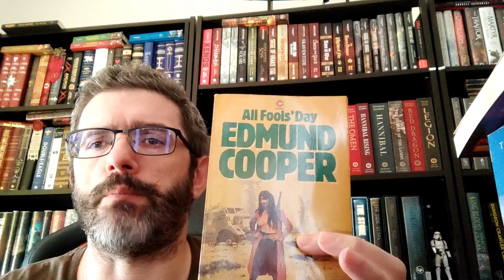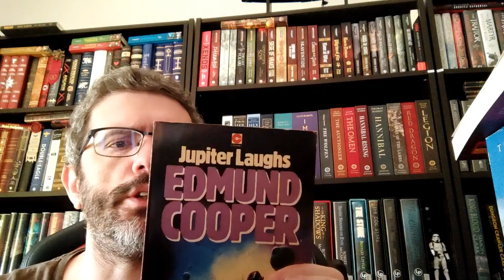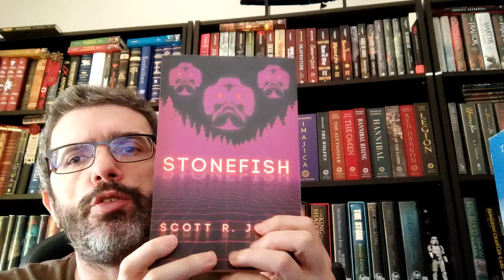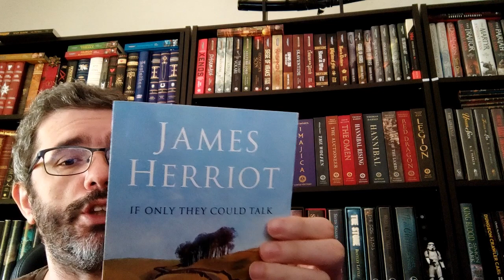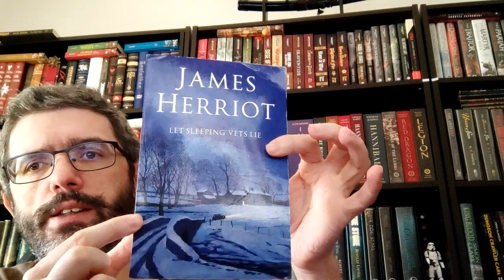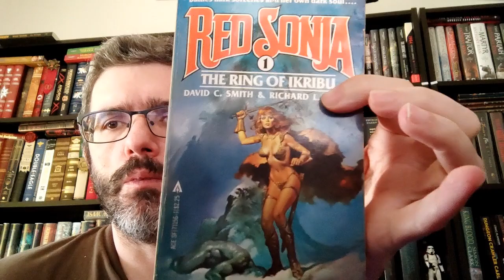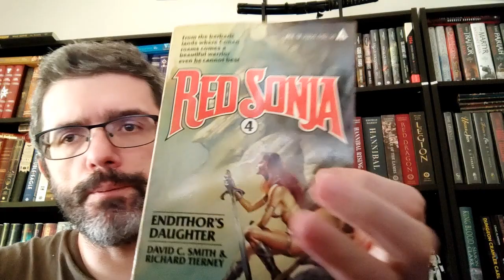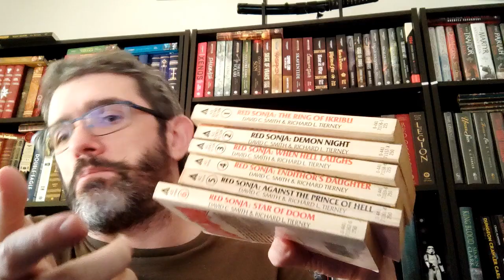book I've received in mid August 2024